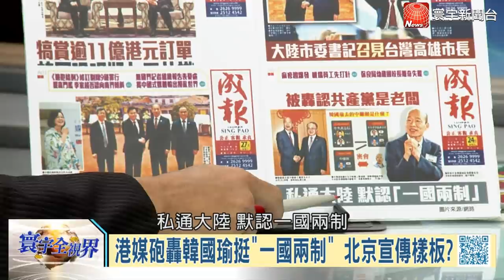韓國瑜訪中遭砲轟 郭台銘偷拖鞋選總統 美釋利多真心挺台?｜寰宇全視界20190330完整版